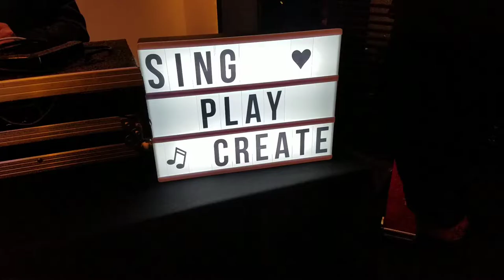2019 GBK Pre Grammy Celebrity Lounge , GBK Productions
GBKProductions Pre-Grammy Celebrity Gifting Lounge in Honor of the GrammyAwards

Los Angeles, CA – The biggest names in music came out to celebrate their 2019 Grammy nominations at the world’s premiere celebrity gifting lounge, GBK Productions’ Annual Pre-Grammy Luxury Lounge.  Held this year at the elegant STK Restaurant, inside the W Hotel Los Angeles-West Beverly Hills, past winners, nominees and other celebrities were on hand to congratulate their peers and pick up some of this year’s hottest items and trips.

 Over Grammy weekend, GBK partnered with STK and the W Hotel for a private two-day luxury celebrity gifting lounge party.  STK is a unique concept that artfully blends the modern steakhouse and chic lounge into one – offering a dynamic vibe dining experience with the superior quality of a traditional steakhouse.  W Los Angeles – West Beverly Hills is a modern urban retreat with highly personalized service, high energy interiors and luxury amenities. The exclusive list of invited guests that attended included 2019 Grammy Lifetime Achievement Award recipient Sam Moore, 5x nominee H.E.R., 2x nominee Chole & Halle, William Duvall & Mike Inez from Alice In Chains (Rock Album), Ashley McBryde (Country Album), the band Halestorm (Rock Performance), Koryn Hawthorn (Gospel Performance), the band Trivium (Metal Performance), the band Cha Wa (Regional Roots), Tia Fuller (Jazz Instrumental), Yiddish Glory (World Music), Opium Moon (New Age), Raul MIdon (Jazz Vocal), Ian Fitchuck (Album of the Year), 3x Grammy winner Terri Lyne Carrington and Grammy nominees Rapsody, Jeff Hamilton and 9th Wonder. Other talent included musical guests, celebrities and influencers such as Alex Sparrow, Loni Love, Bebe Coronel, American Idol winner Maddie Poppe, Kaila Methven, Lexi Jayde, Shannon K, Luenell, The Ochoa Boys, Prince Amukamara (of the Chicago Bears), Malcolm Kelly (MKTO), Pardison Fontaine, Emma Hunton, Aretha Franklin’s grandchildren Victorie & Jordan Franklin, Yella Beezy and many more.

The nominees and guests, who attended this week’s GBK Grammy luxury lounge were treated to gift certificates from STK, The W Los Angeles – West Beverly Hills, Icebox Watches and Diamonds and Morrison Hotel Gallery. Pashion Footwear convertible high heels were gifted as were Wander & Ivy organic wines, Ruby-Cell USA gifted cosmetics from their Stem Cell Conditioned Media Extract, Kahuna Chair LED Mask, Dulce Vida Organic Tequila, Marathon OG (by Nipsey Hussle) vape pens, Equality Goods clothing with a purpose, Fortune & Frame jewelry, Framed Tweets (art gallery for tweets), Seraph clothing, Lucky Soul CBD water and products, Story Electric Bikes, 1More headphones, Silverite pillows as well as trips to Jamaica through Caribbean Living and Italy through La Corte dell’ Astore and more.